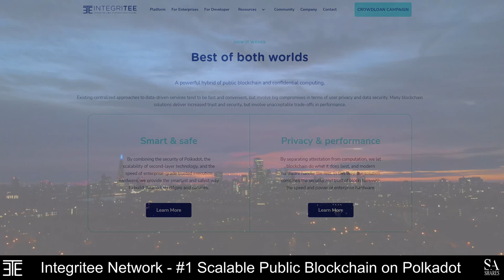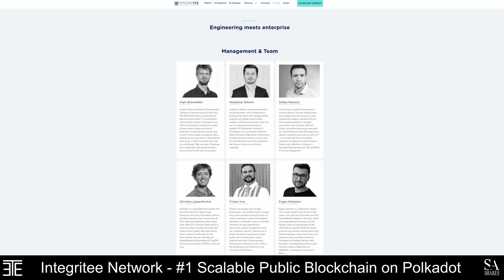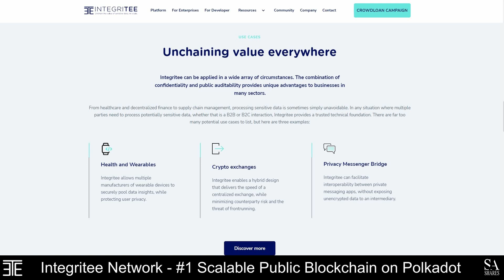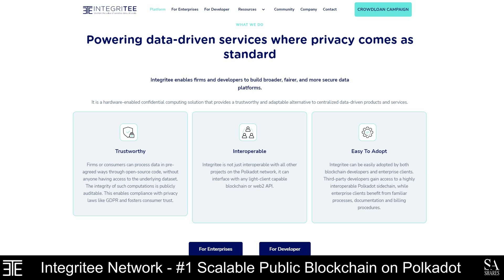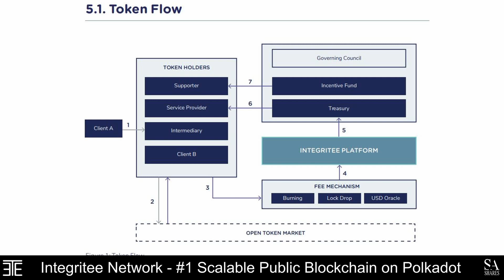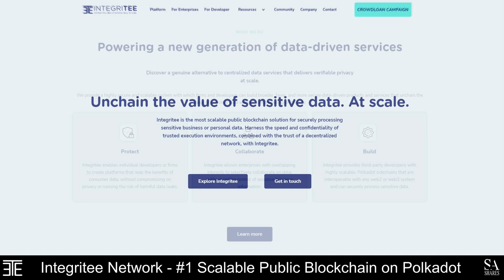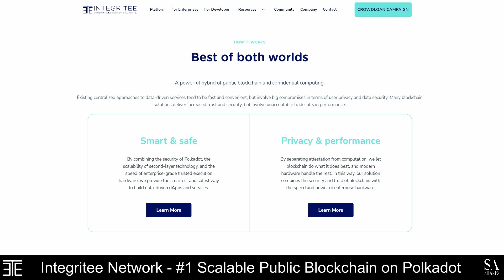Integritee Network - #1 Scalable Public Blockchain on Polkadot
Integritee 🚀 is the number one scalable blockchain on Polkadot, we discover how to invest and get involved.

Everything you need to know about one of the most hyped platform
launches of the year and how to get in early into the project.

Read our video script:

For most businesses across a wide range of sectors, including healthcare, finance, and supply chain management, processing sensitive data is simply unavoidable.
By embracing privacy-preserving technologies such as Integritee, firms potentially have the advantage of benefitting from clear market opportunities by protecting the sensitive data they hold and value so much.
Integritee guarantees efficiency, privacy and security by enabling enterprise clients to benefit from familiar internal business processes, documentation and billing procedures, while using innovative blockchain technology.
The Integritee platform can be easily adopted by both blockchain developers and enterprise clients, and third-party developers gain access to a highly interoperable Polkadot sidechain.
What makes Integritee unique is that it is not only interoperable with all other projects on the Polkadot network, but it can also interface with any light-client capable blockchain or web2 and web3 API, and Integritee's architecture has already been successfully deployed on the Rococo Testnet.

Co-founders Alain Brenzikofer and Waldemar Scherer, founded Integritee in 2021 as a scalable public blockchain solution for securely processing sensitive business or personal data.
Alain Brenzikofer is the Project initiator who has been active in blockchain since 2013, and plays a contributing role to Quartierstrom peer-to-peer energy markets and is the lead of Encointer.
Waldemar Scherer is a seasoned executive and entrepreneur and has built blockchain solutions and services for internationally renowned companies in the finance, insurance and pharma industries. He is a co-founder and former Head of Enterprise Blockchain at Swisscomwas and played an integral part in establishing EY’s Blockchain footprint in Switzerland.

Features of Integritee:

● With this Enterprise-ready platform, clients can benefit from easy integration with existing systems and a dependable SLA at affordable costs.
● Integritee is designed for optimal privacy and it enables individual developers or firms to create platforms that protect sensitive consumer data, without compromising privacy or risking harmful data leaks or breaches.
● Integritee allows enterprises with overlapping interests to selectively collaborate on data without compromising sensitive business information.
● Firms or consumers can process data in pre-agreed ways through open-source code, without anyone having access to the underlying dataset.
● All sensitive data is stored securely and separately, and can be encrypted for extra security.
● It can only be processed in an isolated, trusted execution environment that is only accessible to individuals who are granted permission.

Polkadot enables cross-blockchain transfers of any type of data or asset and one of Polkadot’s key benefits is that it enables many blockchain networks to pool their security resources. Integritee will use the Polkadot network to ensure public auditability. Integritee will use Kusama as its canary network to test new features before final deployment, enabling Integritee to ensure that only well-proven updates happen on Integritee’s Polkadot parachain(s).

The native token of Integritee is the TEER and the token supply is hard-capped at 10 million TEER.
It will be used on a network of multiple parachains and using the platform for off-chain computation and sidechains will cost fees, so the TEER token will be needed because the Integritee parachain will be decentralized and payment has to be made in tokens.
The Integritee parachain usage fees will be denominated in USD and Oracle services will ensure live tracking of the USD/TEER exchange rate in order to maintain stable usage fees.